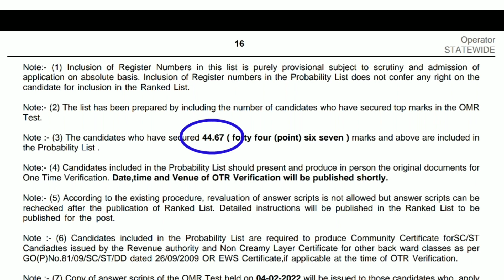KWA operator ShortList || Kerala PSC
Details of the shortlist KWA Pump Operator published today.(3-09-22)